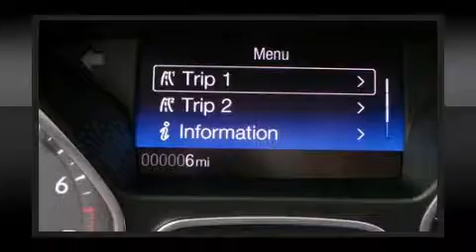2015 Ford Focus S in Danville, KY 40422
Discerning drivers will appreciate the 2015 Ford Focus. This 4 door, 5 passenger sedan leads among competitors in its segment. It features an automatic transmission, front-wheel drive, and a 2 liter 4 cylinder engine. Top features include a split folding rear seat, a tachometer, variably intermittent wipers, front bucket seats, telescoping steering wheel, power door mirrors, power windows, and remote keyless entry. You and your passengers will enjoy the stereo system, which includes a CD player with MP3 capability, and 4 speakers, providing excellent sound throughout the cabin. Safety equipment has been integrated throughout, including: dual front impact airbags, front SIDE impact airbags, traction control, brake assist, ignition disabling, and ABS brakes. With electronic stability control supplementing mechanical systems, you'll maintain precise command of the roadway. Our experienced sales staff is eager to share its knowledge and enthusiasm with you. We'd be happy to answer any questions that you may have. Stop in and take a test drive!